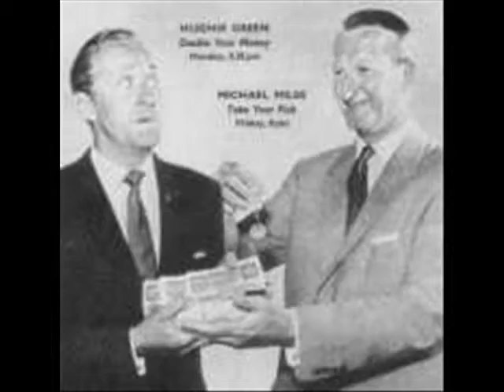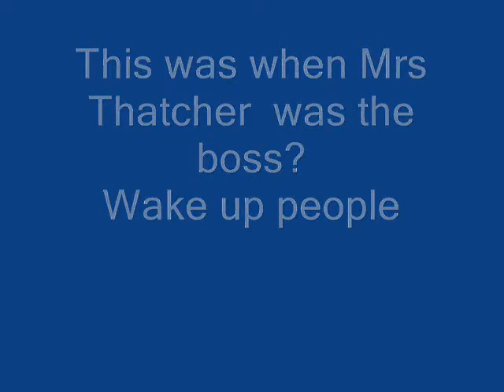Experimental Gardens .Outside. (c) R Edwards 1990.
Ringo=vox. Richie E=Guitar+B vox. Ciaron Bell=Keyboards. Malcolm Brookfield=Bass. Carl Walker=Drum's. Angie Carlin.=B vox.Brian Mccann.=Game show host.